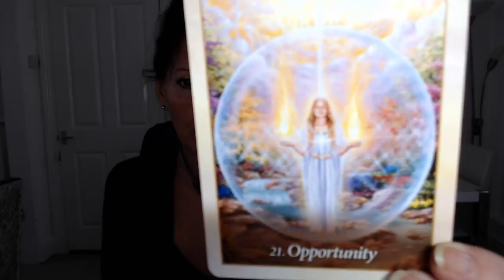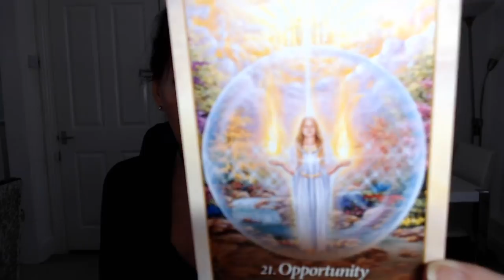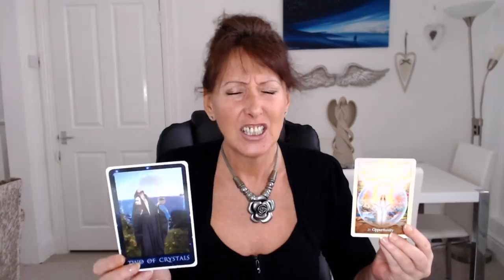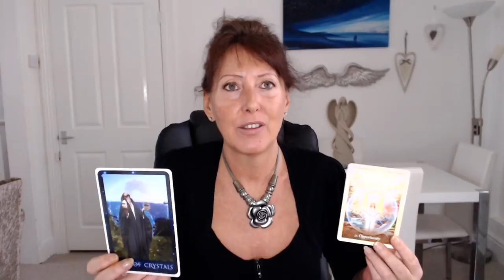DAILY TAROT MESSAGE 18 NOVEMBER 2018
Here is your DAILY MESSAGE from YOUR ANGELS AND YOUR HIGHER SELF, INCLUDES DAILY AFFIRMATIONS AT THE END.

DAILY AFFIRMATIONS.
I am so happy and grateful now that I can hand all my stresses and strains, challenges and difficulties over to the universe for resolution. I let go of all difficulties and step into ease.
I am so happy and grateful now that I am releasing all that holds me back.
I am so happy and grateful now that I am open to receiving all good things.
I am so happy and grateful now that I am safe and I am secure.
I am so grateful for the God, Goddess, Source energy within me and I know that I am manifesting and creating my beautiful life right now.
I am so happy and grateful now that I see and notice the beauty in all things.
I am so grateful now that I know and feel my own power to create.
I am so grateful now that I flow with the ease and grace of the spirit within me.
I am so happy and grateful now that I am connected to all the light and all the love within me. I feel my light and I know my power.
I am so happy and grateful now that I am at peace, content and at ease.
I am so happy and grateful now that I am having a blessed day.

AMAZON USA
AMAZON UK

AMAZON UK
AMAZON USA